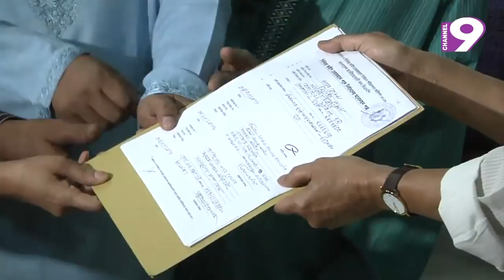বিএনপির চেয়ারপারসন পদে খালেদা জিয়া ও তারেক রহমানই একক প্রার্থী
প্রচার :  ৪ মার্চ  ২০১৬।